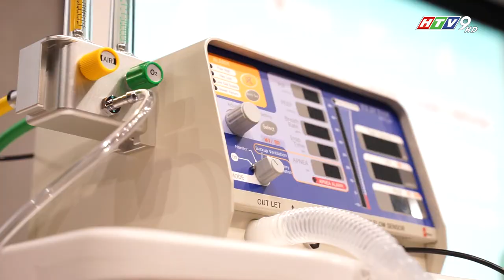[HTV9] ĐH Văn Lang bàn giao 540 máy thở MV20 tiếp sức các địa phương chống dịch Covid - 19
Ngày 26/8/2020, đại diện các nhà tài trợ, Trường Đại học Văn Lang tổ chức Lễ trao tặng 540 máy thở MV20 tiếp sức các địa phương chống dịch Covid-19; Đồng thời tổ chức tập huấn kỹ thuật và chuyên môn cho cán bộ y tế của 08 địa phương: Quảng Nam, Huế, Đà Nẵng, Cần Thơ, Đồng Nai, Tây Ninh, Đà Lạt, TP. Hồ Chí Minh.
Hành động này không chỉ kịp thời hỗ trợ tuyến đầu chống dịch hành động này cũng gửi đến những thông điệp nhân văn giúp các bạn trẻ sinh viên của Trường hiểu hơn về trách nhiệm đối với xã hội, đất nước trong những nỗ lực đẩy lùi dịch Covid - 19.

Bản tin được phát sóng trên đài HTV9 chuyên mục Vững Bước Tương Lai.
Trụ sở chính: 45 Nguyễn Khắc Nhu, Phường Cô Giang, Quận 1, Tp. HCM
Cơ sở 2: 233A Phan Văn Trị , Phường 11, Quận Bình Thạnh, Tp. HCM
Cơ sở 3: 69/68 Đặng Thùy Trâm, Phường 13, Quận Bình Thạnh, Tp. HCM
Ký túc xá: 160/63A-B Phan Huy Ích, Phường 12, Quận Gò Vấp, Tp. HCM

Fanpage: m.me/truongdaihocvanlang
Zalo: Trường Đại học Văn Lang